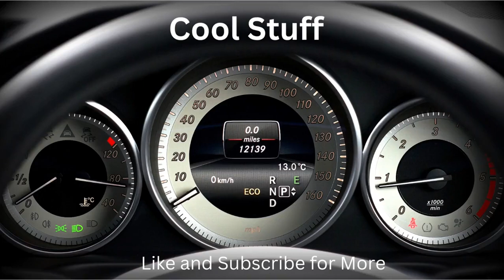2024 Springfield Spardi Gras Golf Cart Parade Dash Cam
Dash Cam video taken at the Springfield Spardi Gras Parade at the Historic Springfield Neighborhood in Jacksonville FL. There was a huge turnout of cars at this event it was a beautiful sunny day which also presented problems with some of the pictures and videos.